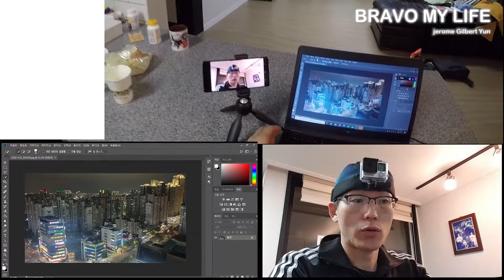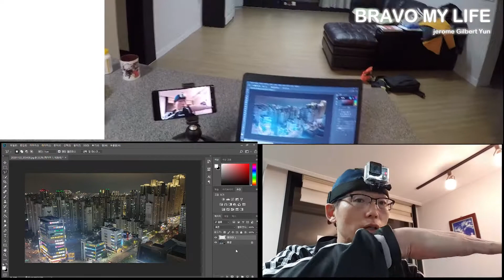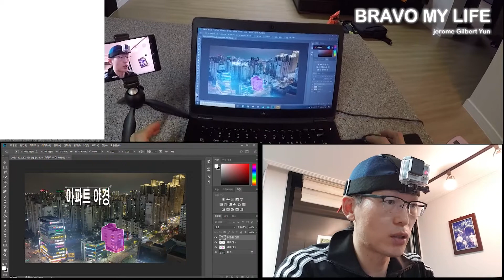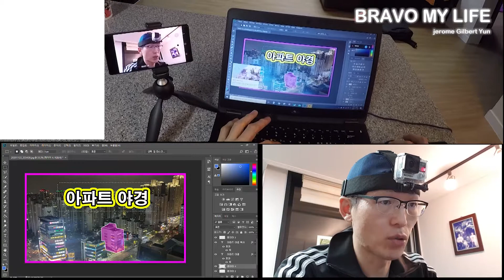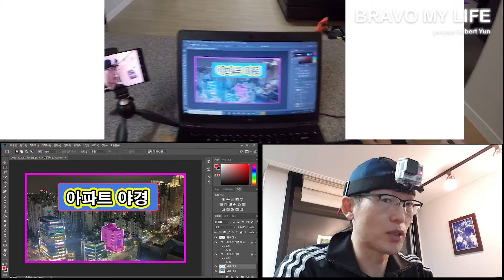[BML] 포토샵 강좌 자주사용 하는 기능 소개 및 섬내일 만드는법 꿀팁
브라보 마이 라이프 방송에 제롬 입니다.
This is Jerome on Bravo My Life.

자주사용 하는 포토샵 기능들을 한번 소개해 볼까 합니다.
포토샵의 기능은 정말 무궁 무진 하니다.
가장 강력한 사진 편집 프로 그램 같습니다
그리고 지금 까지 계속 진화해 온것 같습니다.
먼저 오늘은 제가 가장 많이 사용 하는 기능 위주로
소개해 드리도록 하겠습니다.
포토샵 기능 들에 대해서 궁금한것이 있으면
밑에 댓글 남겨 주시기 바랍니다.
제가 아는데 까지 답글 달아 드리겠습니다.